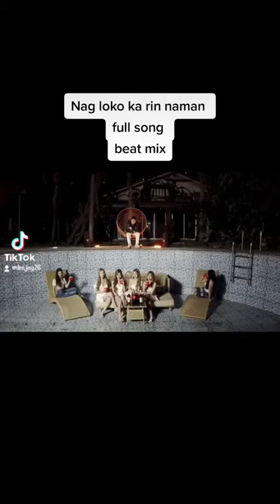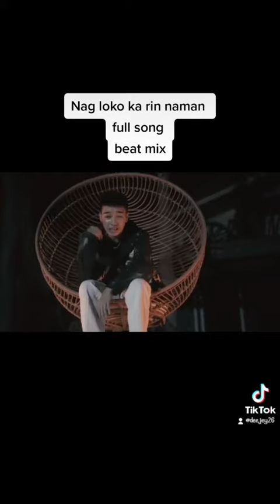nag loko ka rin naman - humprey lofranco x beat mix (tiktok viral) music video